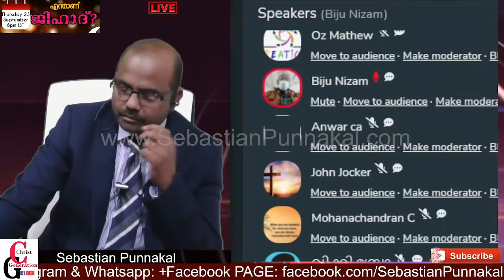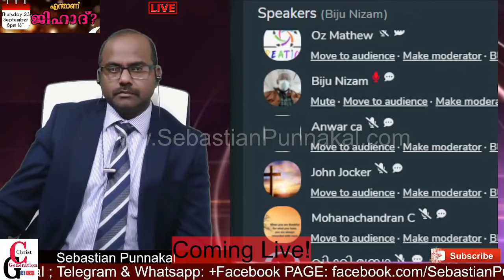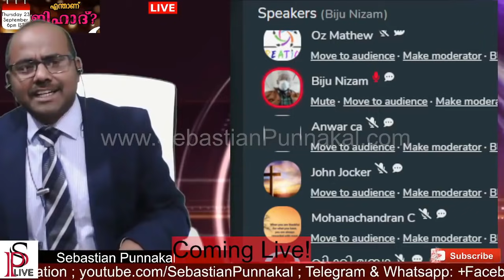"ഇങ്ങനെ ചോദികാൻ ആണ് പറഞ്ഞു വിട്ടത് ...." ബൈബിൾ മുഴുവൻ വായിച്ചിട്ടു പോരേ വിമർശിക്കാൻ ?